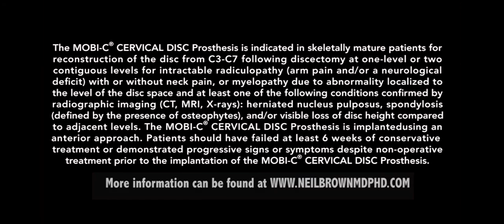Dr Neil Brown - Spine Surgery - Orlando Neurosurgeon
2699 Lee Road, Suite 505

The benefits of minimally invasive spine surgery (MIS) include smaller incisions, less muscle or tissue damage, decreased blood loss and most patients can be treated in outpatient surgery centers.

Dr. Neil Brown is a board-certified neurosurgeon (in Orlando) and a member of many prestigious medical societies. Our office offers the “old fashioned” time honored medical tradition of spending time with our patients so they can understand treatment options. Surgery is not necessarily the only option. We treat surgical disorders of the brain, spinal cord and peripheral nerves. We have a special interest in minimally-invasive surgery of the spine.

Dr Brown belongs to The American Board of Neurological Surgery, American College of Spine Surgery, The International Society for the Advancement of Spine Surgery, and many other prestigious organizations and societies.